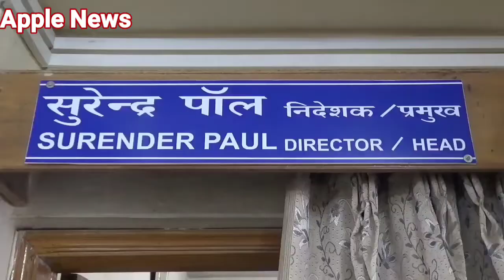हिमाचल में बर्फबारी- नारकंडा- जलोड़ी जोत समेत पहाड़ों में दौर शुरू, शीत लहर की चपेट में प्रदेश